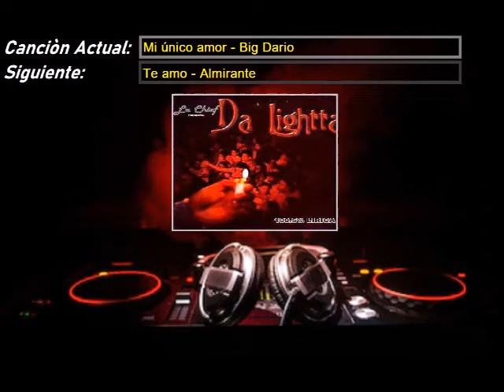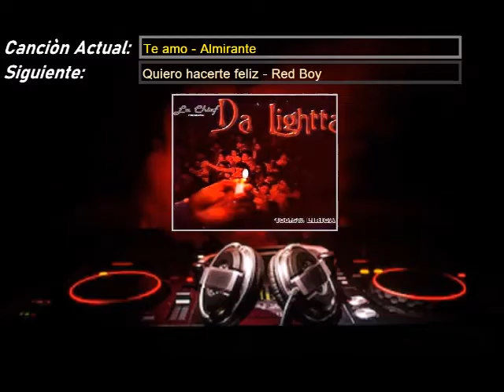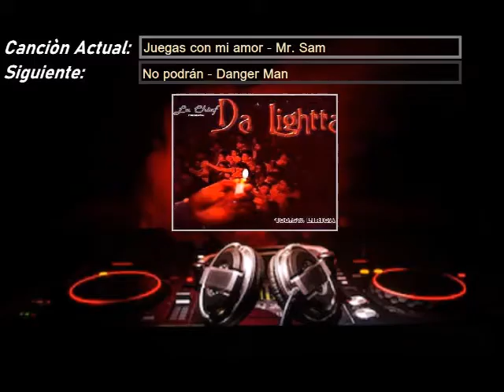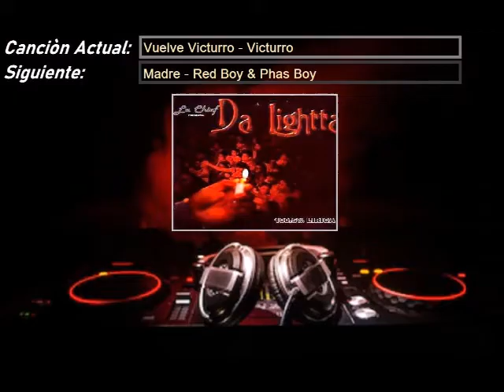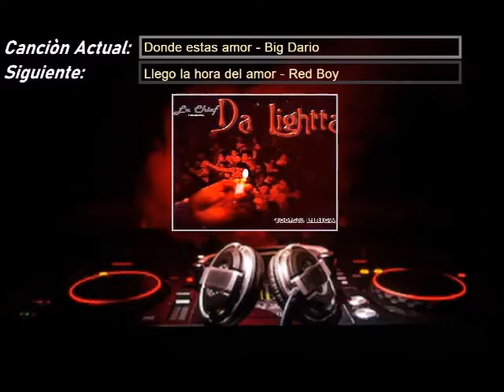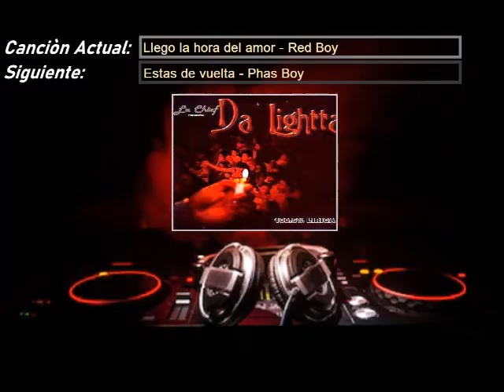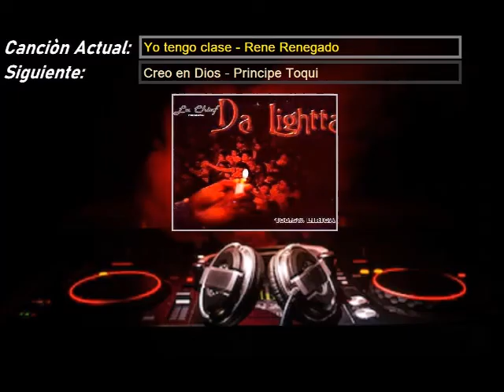Da Lightta CD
Da Lightta (2000)
''100.5% Lírica''
Mix álbum Completo
Reggae en Español

Track List.
1. El Roockie & Bandido - Ojos van a ver
2. Tommy Real - El barco
3. Culture Clan - Mi asesor
4. Big Dario - Mi único amor
5. Almirante - Te amo
6. Red Boy - Quiero hacerte feliz
7. Mr. Sam - Juegas con mi amor
8. Danger Man - No podrán
9. Phas Boy - Lo siento mi friend
10. Victurro - Vuelve Victurro
11. Red Boy & Phas Boy - Madre
12. Dr. James - Suwi
13. Phas Boy & El Dandy - Baby angel
14. Tony Bull - Cupído
15. Bandido - Quiero acariciarte
16. Almirante - Niña 2.0
17. Big Dario - Donde estas amor
18. Red Boy - Llego la hora del amor
19. Phas Boy - Estas de vuelta
20. Tommy Real - Dame un poquito más
21. Little Phas & Tony Bull - The Queen Of Your Live
22. Tommy Real - Saliste a robar
23. Almirante - Solo pienso en el amor
24. Rene Renegado - Yo tengo clase
25. Principe Toqui - Creo en Dios
26. Danger Man - Asesinos 86
27. Latin Fresh - Money Lover

Reggae Panamá

Importante:
Este CD No lo subo con Fines de Piratería,
Este CD ''NO ME PERTENECE''
Solamente lo subo para que la gente disfrute de la Buena Música.